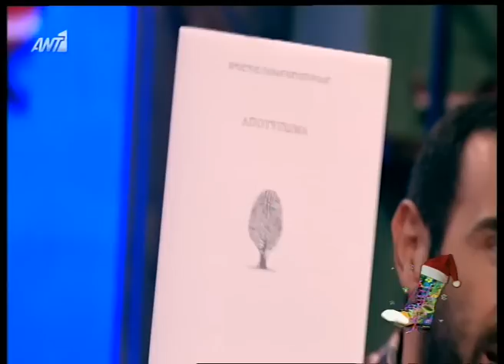Radio arvila 23/12/2013 - Part 6